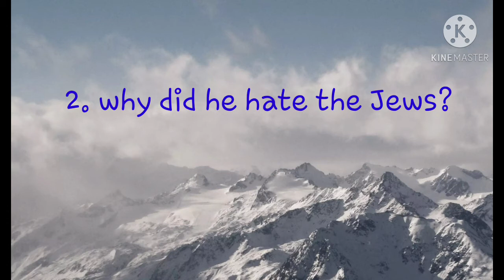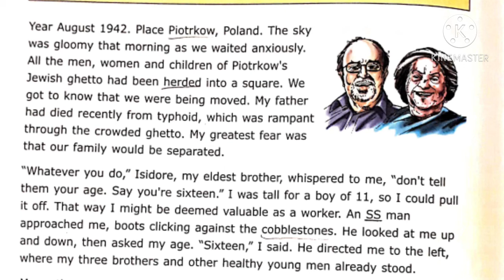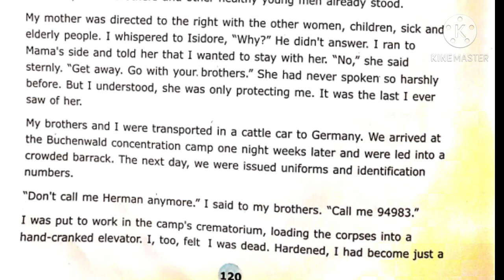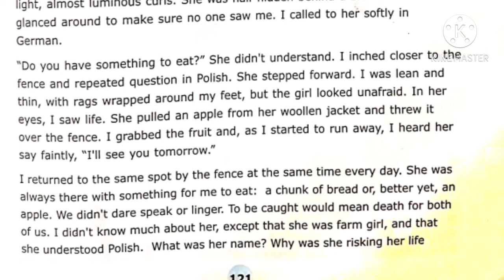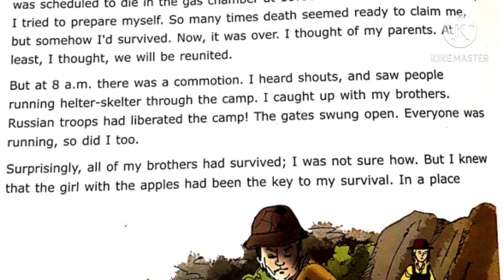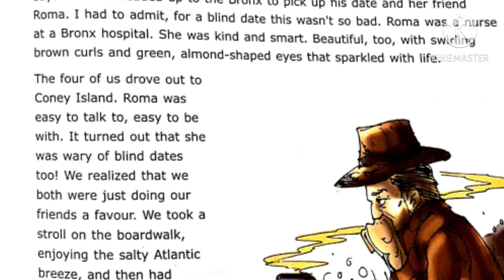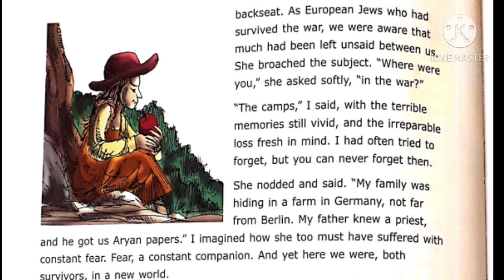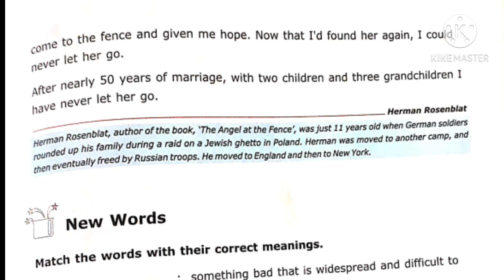A Girl With An Apple class 8 chapter 11.